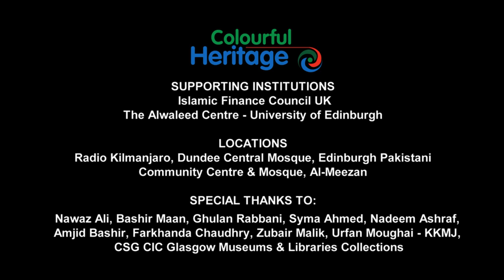Mrs Hurmat Bashir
Hurmat Bashir, born in Jallander in India, describes how she and her family came to Karachi after partition and how she sent her eldest son and daughter to Scotland before she arrived and settled in Scotland. She recollects how her Scottish neighbours had a very caring and friendly attitude towards her.

حرمت بشیر ، جو ہندوستان کے شھر جالندھر میں پیدا ہویں ، بیان کرتی ہیں کہ وہ اور ان  کے  اہلخانہ کس طرح تقسیم کے بعد کراچی آئے تھے اور اسکاٹ لینڈ میں قیام کرنے سے پہلے  انھوں نے اپنے بڑے بیٹے اور بیٹی کو اسکاٹ لینڈ بھیجا تھا۔ وہ یاد کرتی ہے کہ اسکاٹش پڑوسیوں کا ان کے ساتھ کس طرح کا خیال رکھنا اور دوستانہ سلوک تھا۔

Started in 2010, the Colourful Heritage is the first charitable initiative in Scotland aiming to preserve and celebrate the contributions of the early SouthAsian and Muslim communities and migrants to Scotland.

It has created the largest online repository of oral stories, established a dedicated archive and launched a unique exhibition showcasing the communities journey. Explore these amazing resources and be inspired by the positive contributions this community have made to Scotland having turned up with just a few pennies in their pocket and starting their working life as pedlars.